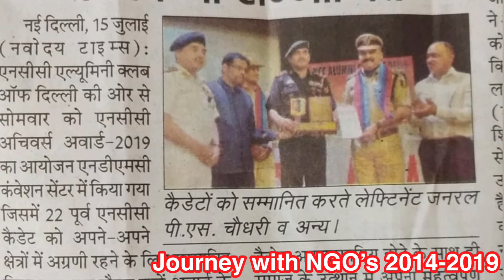8595875043 | Free Business Training in Print Industry | Earn 2-5 Lacs PM | मुद्रण व्यवसाय | व्यापार